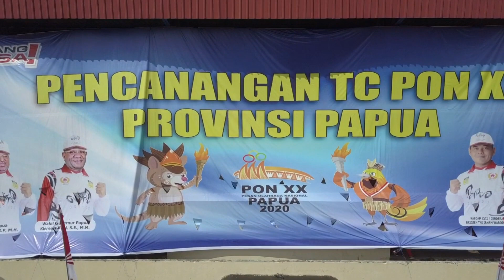Pencanangan TC PON XX Papua | Theme Song PON XX PAPUA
Sebanyak 889 atlet dan 372 official resmi dicanangkan untuk menjalani pemusatan latihan (TC) terpusat sebagai persiapan Provinsi Papua menjelang perhelatan Pekan Olahraga Nasional (PON) XX tahun 2020 mendatang.

Pencanangan TC PON 2020 itu secara resmi dilakukan lewat sebuah seremoni yang digelar di Stadion Mandala, Senin (19/8/19).